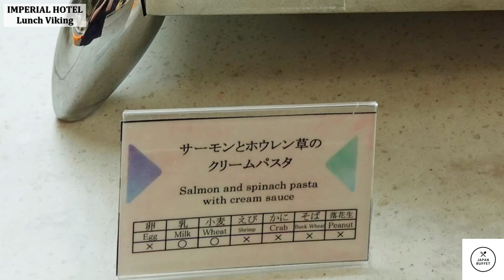Japanese Lunch buffet at Imperial Hotel Osaka Japan！【Lunch all you can eat】【desert buffet】 yummy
This video is uploaded with permission from   @goripannikki